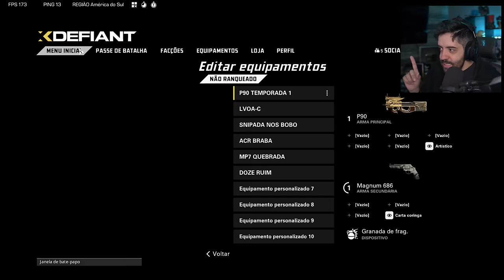TEMPORADA 1 DE XDEFIANT É MUITO BOA!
NESSE VÍDEO GAMEPLAY DE XDEFIANT MOSTRO AS NOVIDADES DA TEMPORADA 1 COM A NOVA FACÇÃO E MAPA CLUBHOUSE DO R6!

- Validade limitada